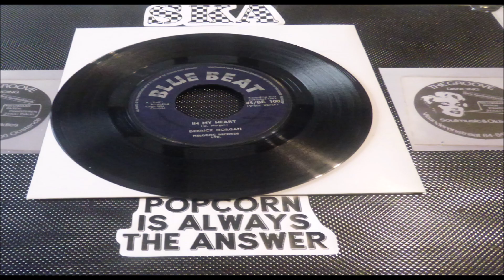BELLS GROUP KINGSTON 13 LABEL BLUE BEAT 100